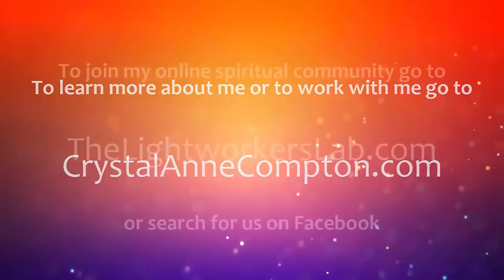Imagination vs Spirit Messages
Learn how to tell the difference between your own thoughts/imagination and messages coming through from Spirit.